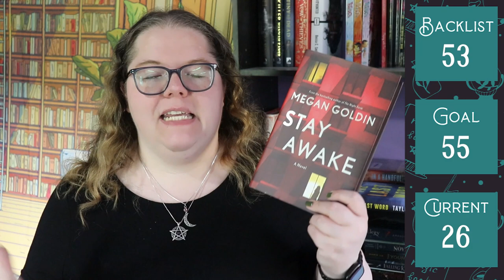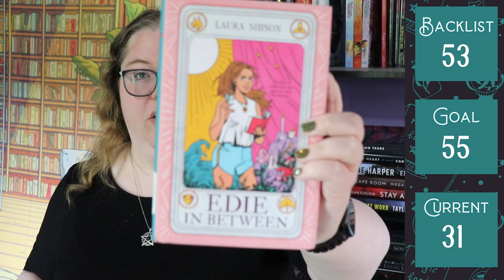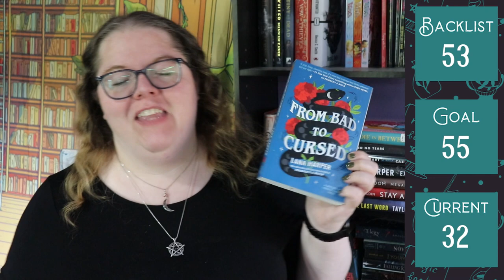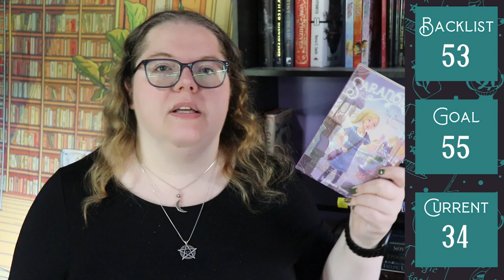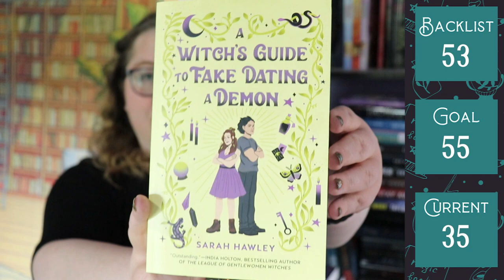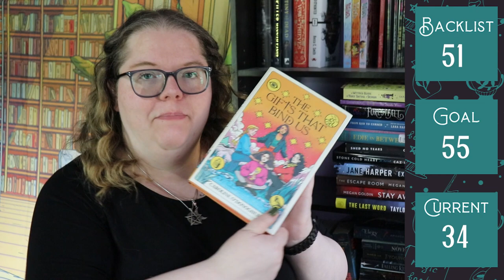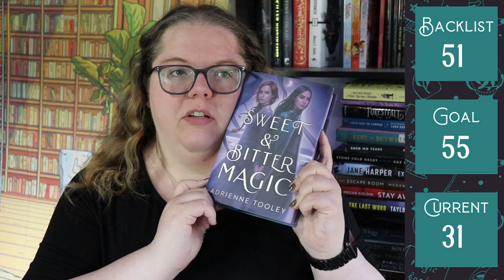TBR Takedown: Another Large Book Haul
Next Storytellers' Hearth Weekend Relay - June 17th & 18th
Next Authortube Chat - June 20th
- Current ATC Book club book - Chinatown (the movie)

🌎SOCIAL MEDIA🌏
Instagram: @thehexedlibrary & @thehexedplanner & @storytellershearth

💌SNAIL MAIL:💌
Jessica Williamson

🎵FEATURED MUSIC🎵
Intro for videos & Countdown: